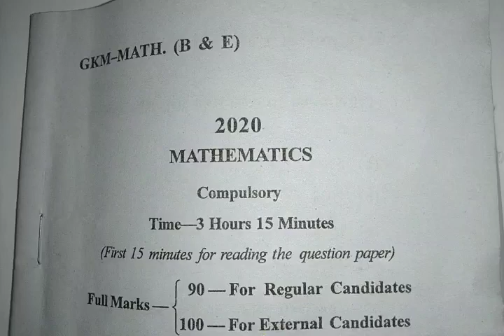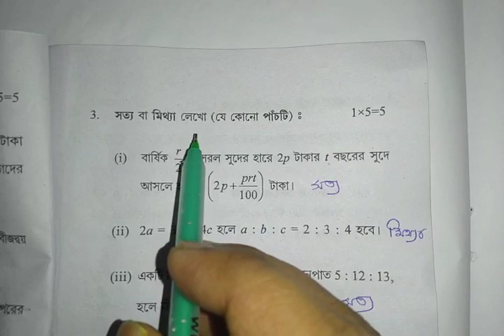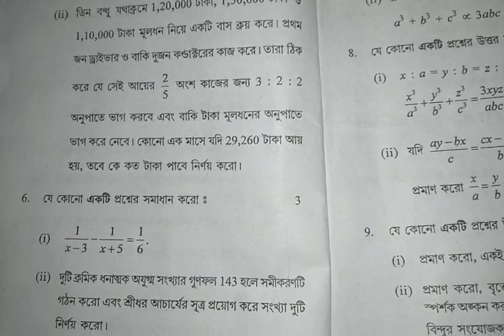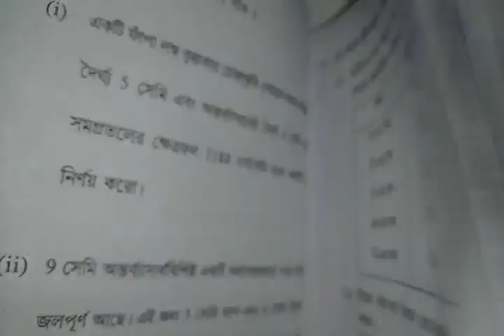Madhyamik math question paper solved 2020(Part-2)